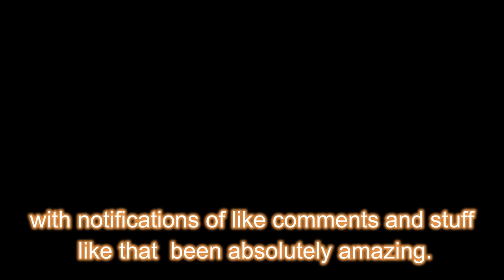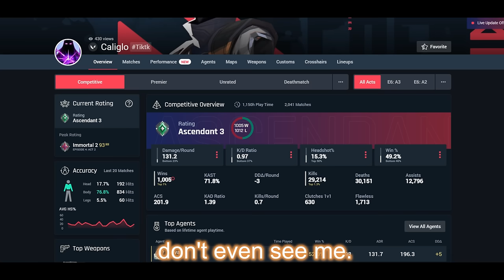Ranking Up with No aim pt. 2 (INFORMATIONAL)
Comment any questions, feedback, gripes, or new topics you have and I will get back to them when I am done being lazy. Ty ♥